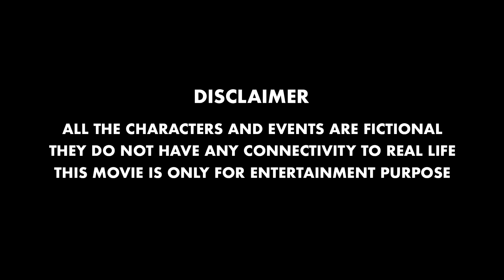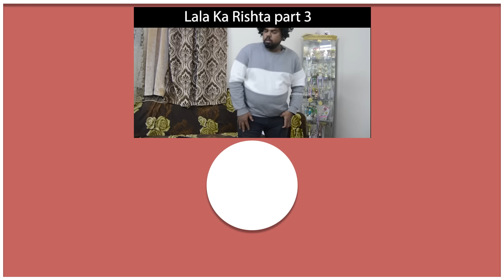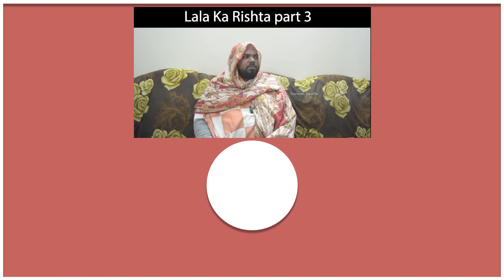Car For Sale || Ft. Lalabhai || Hyderabadi Comedy || Deccan Drollz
In this video Mohsin bhai is trying to sell his father's vintage car with help of his friend faiz. cameo with Lala bhai . watch full video to  see how they convinces the buyer .

Cast
Ebadur Rahman ( lala bhai )

Shoeb (cool )
Instgram : shoaibcool03